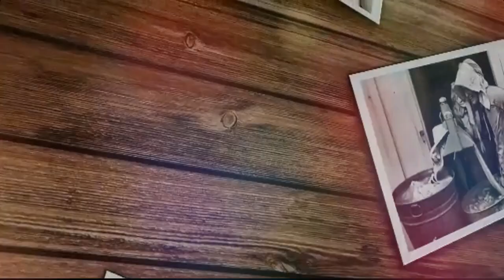Reliving History Photos of the Young Queen Elizabeth II between 1930 and 1950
In this video, we'll delve into a historic photographic treasure trove of young Queen Elizabeth II during the 1930s and 1950s. With fascinating images, some of which have never been seen by the public before, we'll travel back in time to explore the life of the future mon-arch from her childhood. until her first years as sover-eign. In addition, we will learn more about the time in which Elizabeth lived and how she became a world-renowned icon. If you are a lover of history and reality, you cannot miss this incredible opportunity to relive unique moments through these stunning photos.

Photo credit: Wikimedia Commons / AP / Flicker / Pinterest / Britannica / Life Magazine